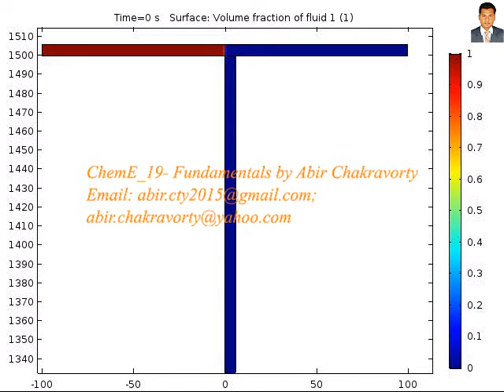Two phase slug flow simulation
CFD simulation Multiphase flow by Dr. Abir Chakravorty